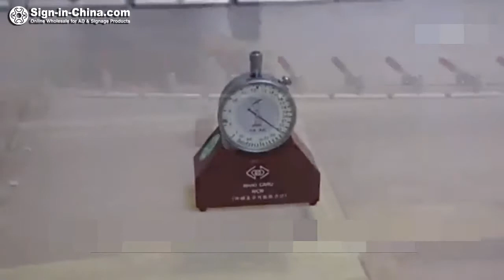The Operation Video for Pneumatic Screen Stretcher